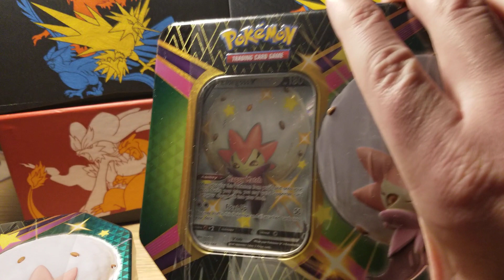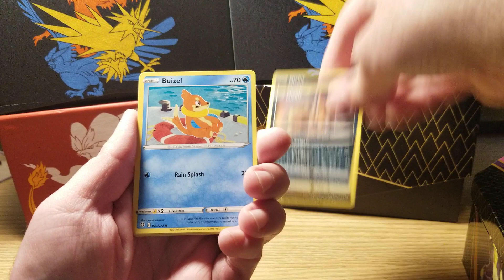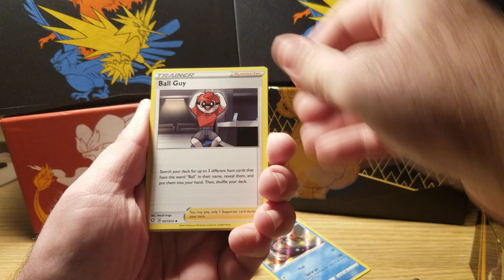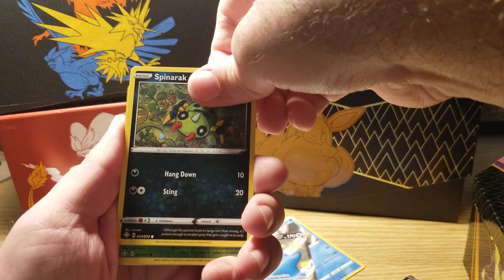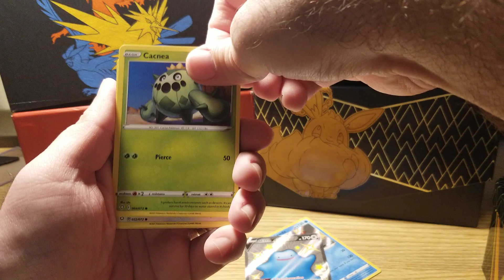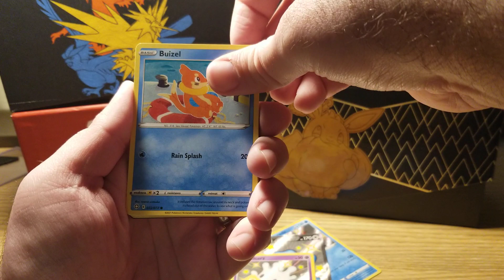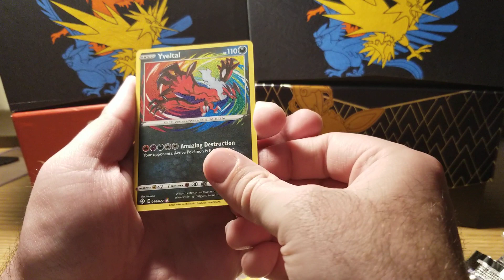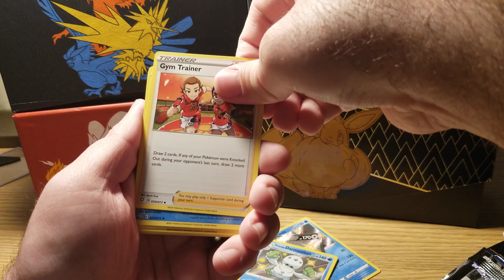SHINING FATES ELDEGOSS TINS OPENING!! POKEMON CARDS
Today we open some Shining Fates and we are back!